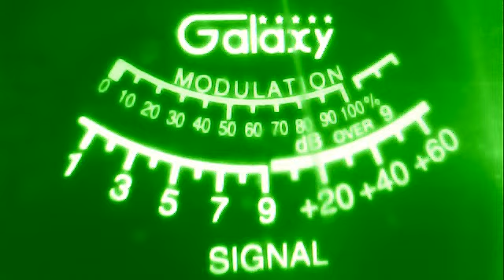396 cobra cowboy texas